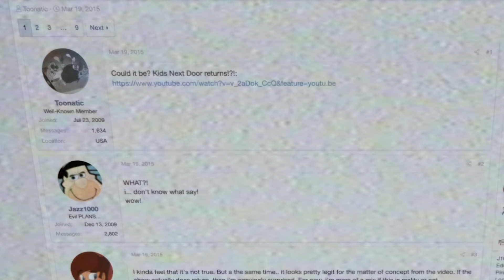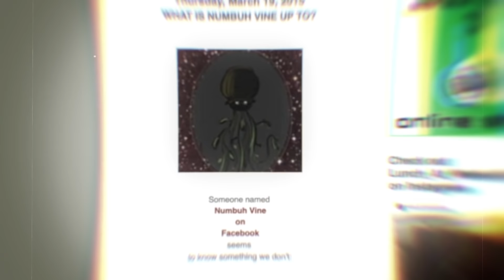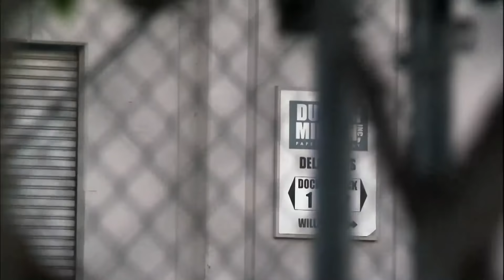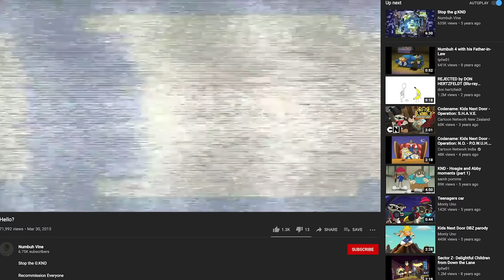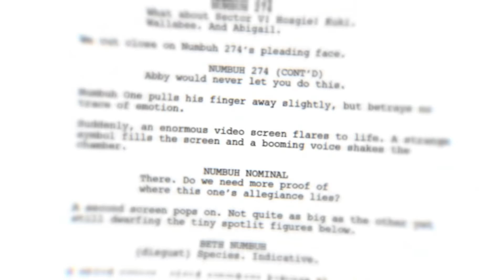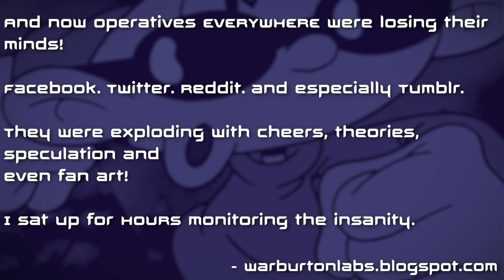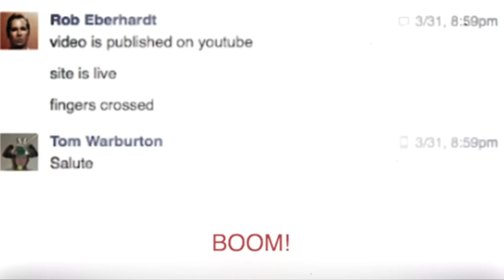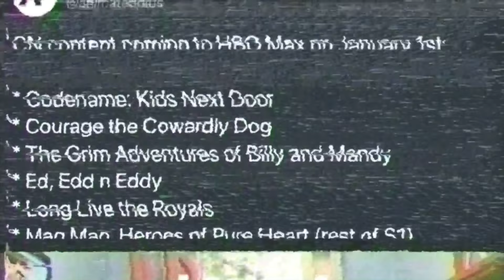Galactic Kids Next Door: The Sequel That Never Was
Codename Kids Next Door creator Mr. Warburton once attempted to get a sequel to the beloved Cartoon Network series off the ground: Galactic Kids Next Door! Though this project has been discussed in the past, there was yet to be a complete retrospective of the initial G:KND experiment in 2015, or a newer discussion of if Numbuh 1 and Numbuh Vine's intergalactic adventures could find new life in the modern age. So, let's go for it!

0:00 - Intro
3:20 - The End of KND
7:34 - Rainbowmonkeys.com
14:05 - The G:KND Experiment
21:11 - The Future

Social Media!

CREDITS

Edited by: Kevin Williams & Joshua Criger